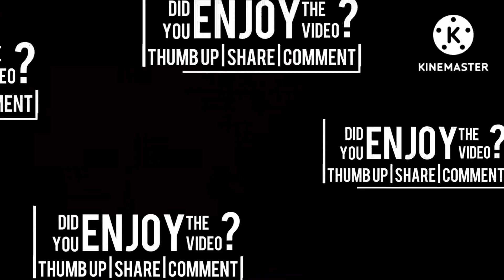ME@Macau Palace Photo Shoot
.Before the pandemic Macau palace is open for free viewing or taking picture or etc.Open every 3rd quarter of the year..